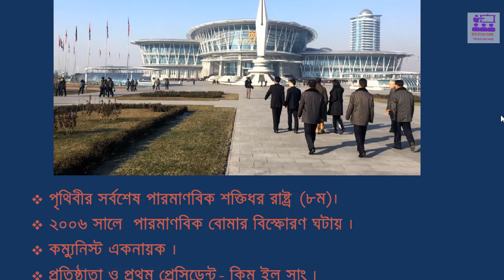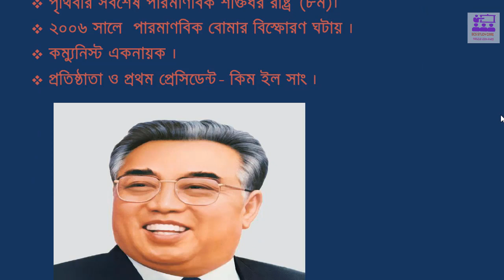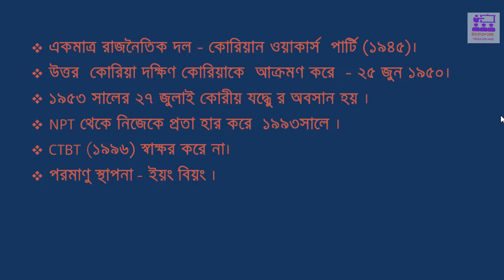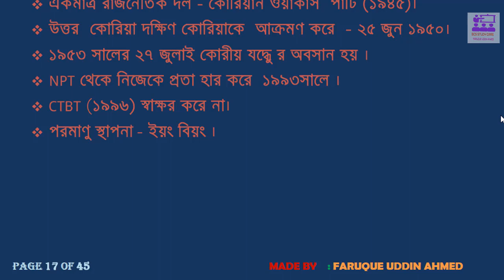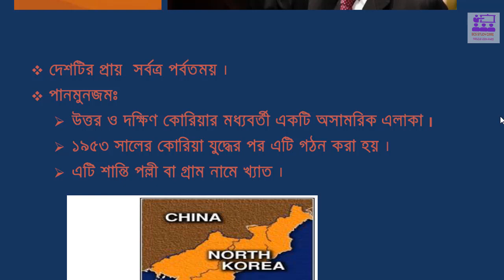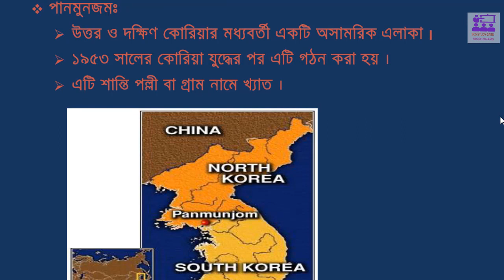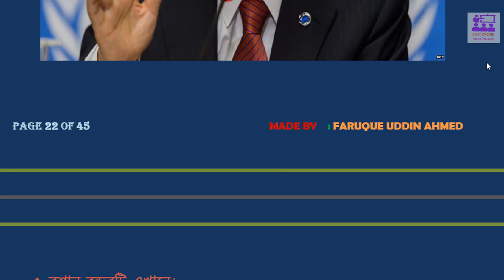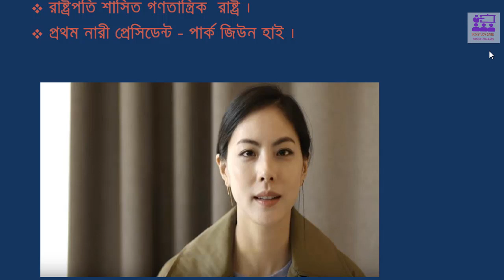BCS General Knowledge-International Affairs For BCS PREPARATION |BANK JOB| ADMISSION–Country KOREA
BCS Preparation General Knowledge International Affairs may help academic students and job seekers of Bangladesh .
BCS Exam preparation but also for university or college admission test, other public service exam preparation, Bank Job Preparation in Bangladesh, other govt job preparation or any other competitive exams in Bangladesh, or even for your general interest of learning, you may watch this GK Video Lesson.

BCS PREPARATION GENERAL KNOWLEDGE :INTERNATIONAL AFFAIRS(সাধারণ জ্ঞান আন্তর্জাতিক বিষয়াবলী)
bcs study care